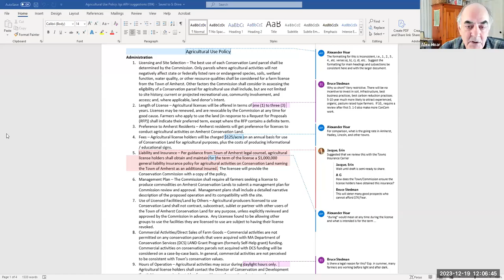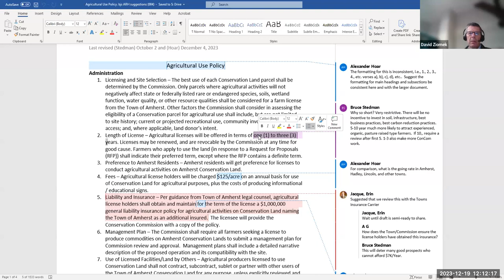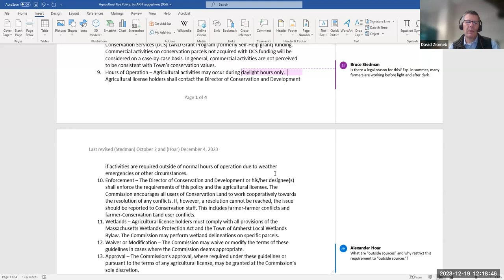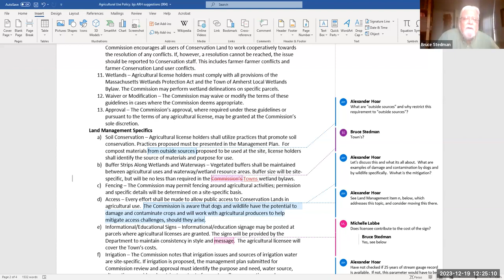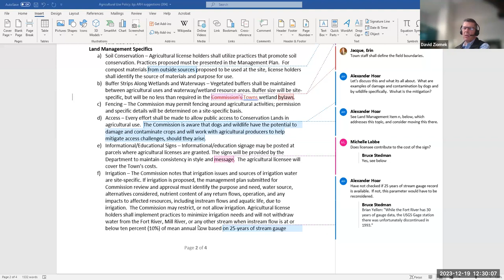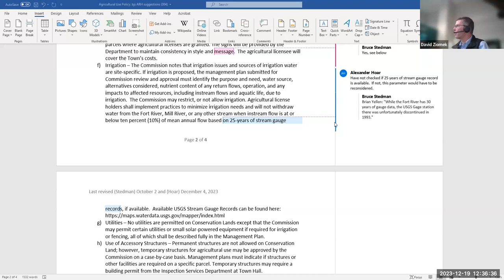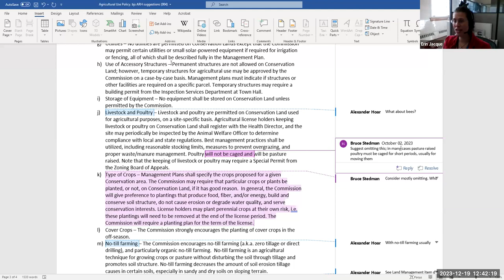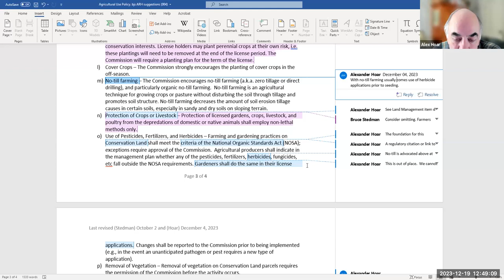Conservation Commission Land Management Subcommittee Dec 19, 2023